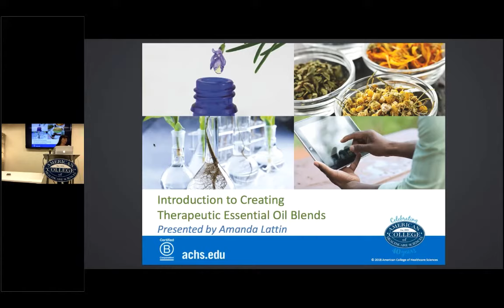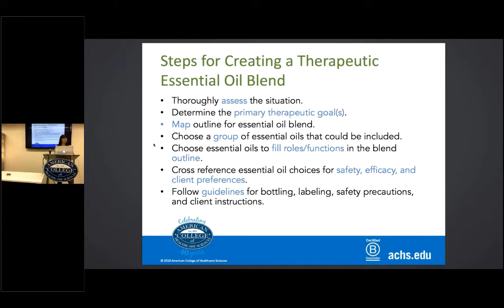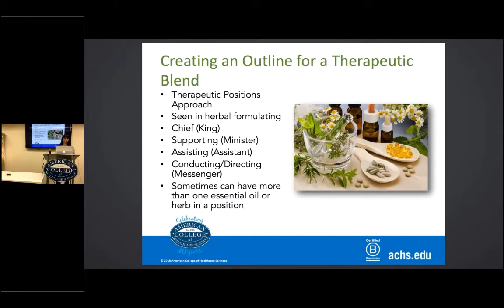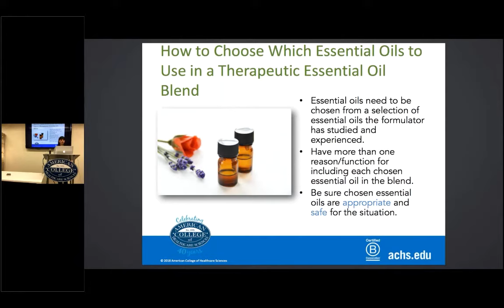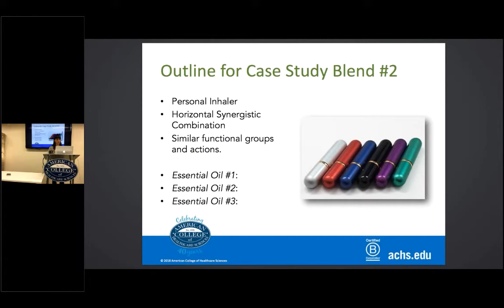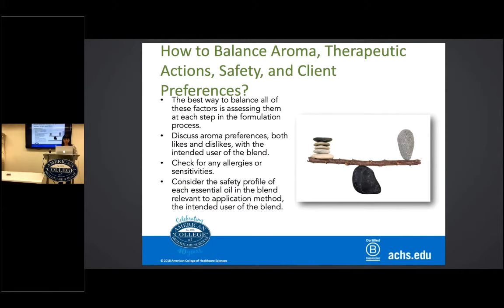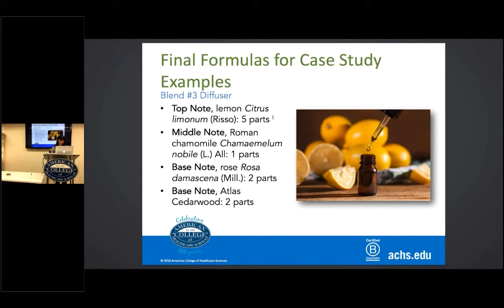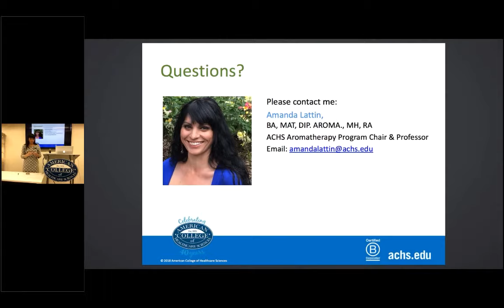Aromatherapy Blending for Wellness presented by ACHS Aromatherapy Program Chair Amanda Lattin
Learn how to select essential oils for your blend, create the desired aroma and therapeutic benefits with your blend, and how to calculate safe dilution rates for different applications.

This lecture was presented on October 11th, 2018 at the American College of Healthcare Sciences in Portland, Oregon as part of the Beyond the Cap Workshop.